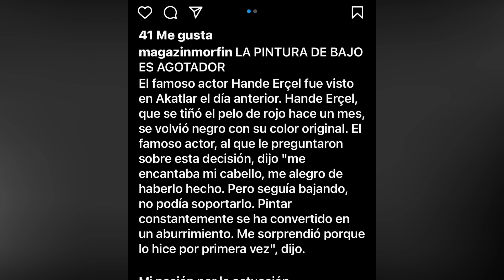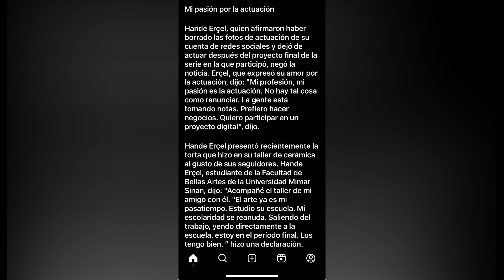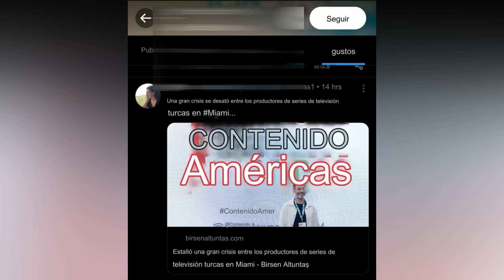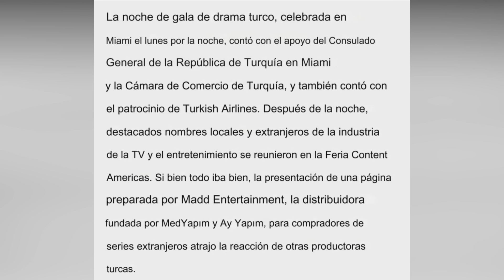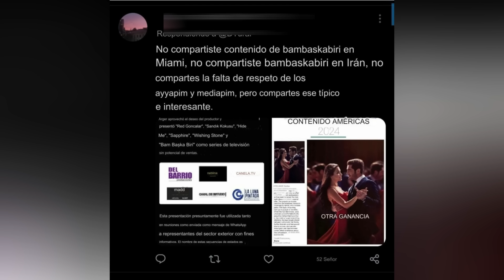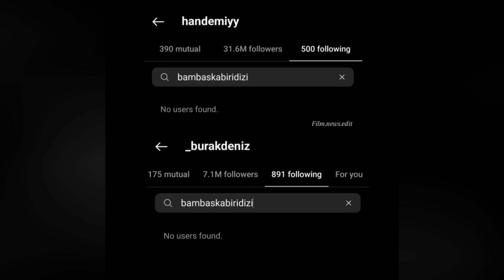HANDE ERCEL DESMIENTE NOTICIA DEJA ACTUACION HANDE ERCEL BOICOT 27/1/24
HANDE ERCEL DESMIENTE NOTICIA DEJA ACTUACION HANDE ERCEL BOICOT 27/1/24.Todas las noticias de Kerem Bursin en el Mundo de Mery.Todas las noticias de Kerem Bursin y su proyecto theoliverse. Kerem Bursin y su nuevo proyecto metaverso.Todas las noticias de Kerem Bursin y Hande Ercel.HAnde Ercel nuevo anuncio Nocturne .Hande Ercel nueva entrevista en cannes.Nueva serie de Kerem Bursin.Hande Ercel en Cannes .Nueva entrevist de Hande Ercek ,.Kerem Bursin nueva serie romántica con HAFSANUR SANCAKTUTAN . Hande Ercel en Italia .Hande Ercel nuevo proyecto con Burak DEniz .Kerem Bursin nuevos proyectos.Kerem Bursin nueva entrevista  embajador clima.Todas las noticias de Kerem Bursin y Hande Ercel en el mundo de Mery. Encontraras entrevistas de Kerem Busin y Hande Ercel. Todas las noticias de la relacion de Kerem Bursin y Hande Ercel. LAs fotos de la reconciliacion. Noticias sobre los proyectos de Kerem Bursin y Hande Ercel. Kerem Bursin en España, Madrid, Italia ,Texas, EEUU-Hande Ercel en Italia, en Paris. Kerem bursin nueva entrevista hablando proyectos .Rumores sobre la nueva pareja de Hande Ercel. Os cuento la verdad Sobre estos rumores .Nueva entrevista de Hande Ercel. Hande Ercel en Paris. Kerem Bursin nuevos proyectos en España. Kerem bursin en el estreno de  A TODO TREN 2.  Nueva entrevista de Hande Ercel hablando de Kerem Bursin y proyectos. Reconciliacion Hanker , Kerem Bursin y Hande Ercel vistos juntos..Kerem Bursin estreno de Eflatum en Bosforo.Nueva entrevista de Hande Ercel .Entrevista de Kerem Bursin coincide con Hande Ercel en mismo luegar .Kerem Bursin para la revista ESQUIRE  Turquia .Kerem Bursin nueva entrevista ESQUIRE Turquia. Kerem Bursin en el cumpleaños de HeForShe .Kerem Bursin en Barcelona, Kerem Bursin enamorado de España. .KErem bursin de nuevo en España. Kerem Busin en Vigo.Ultimas noticias de Kerem Bursin y Hande Ercel .Kerem Bursin viene a Madrid.Hande Ercel mujer del año para elle .Nuevo anuncio de Hande Ercel para Atasay.Hande Ercel en el evento Atasay. Todas las novedades de HAnde Ercel en Dubai,IT. Hande Ercel en Budapest